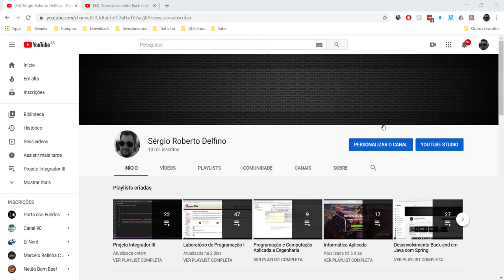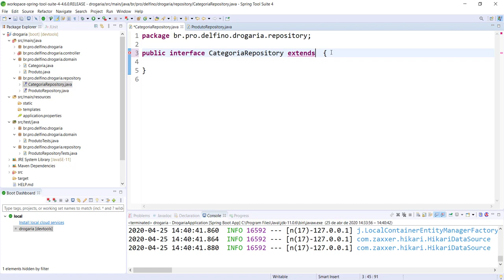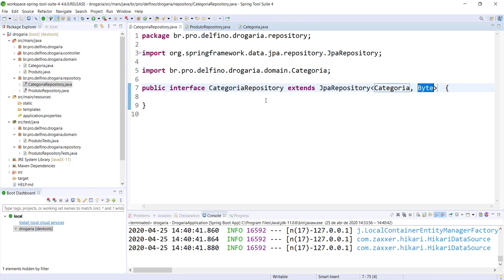[Desenvolvimento Back-end em Java com Spring] 33 - Repositório da Categoria